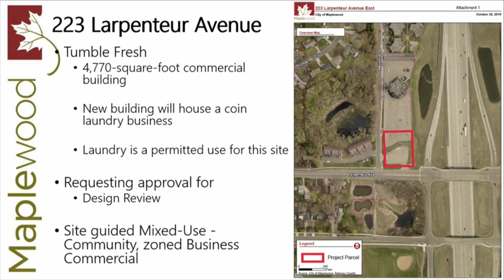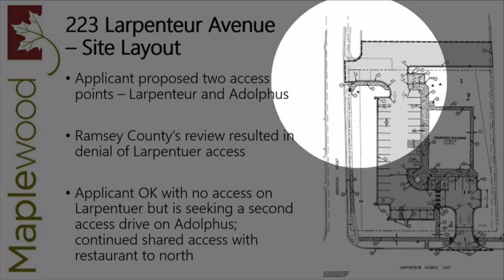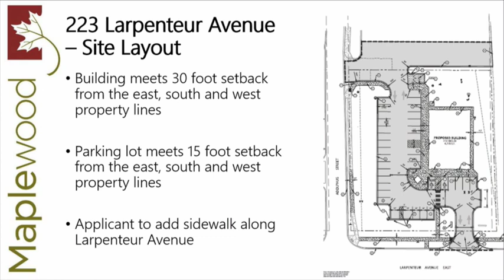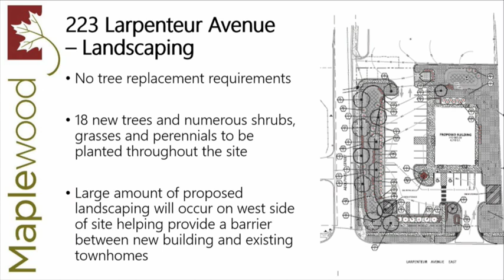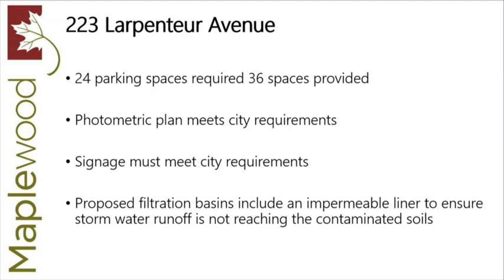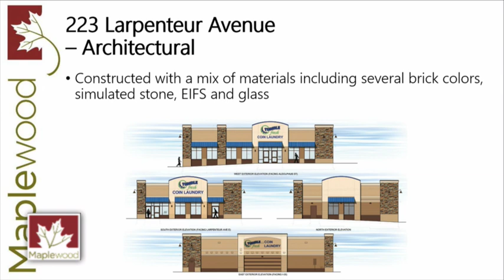Maplewood Community Design Board Nov 19 2019